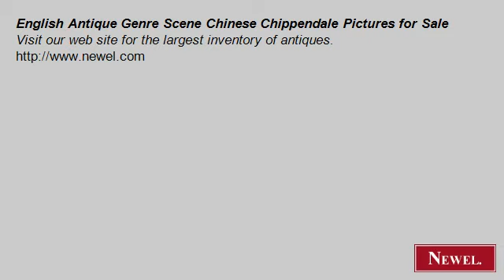English Antique Genre Scene Chinese Chippendale Pictures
- Newel.com: English Antique Genre Scene Chinese Chippendale Pictures for Sale (Newel Art and Antiques, New York City)